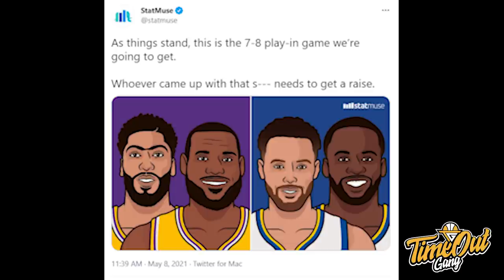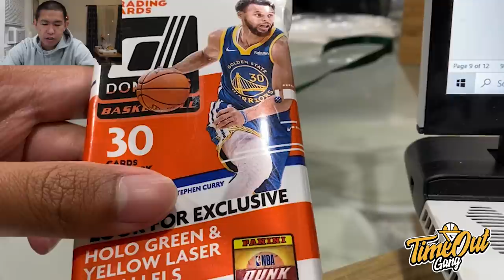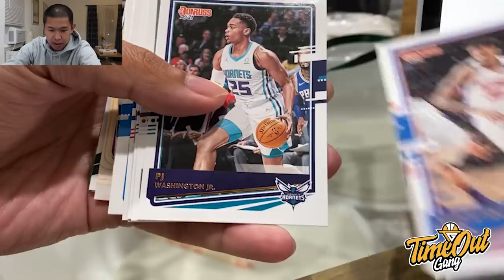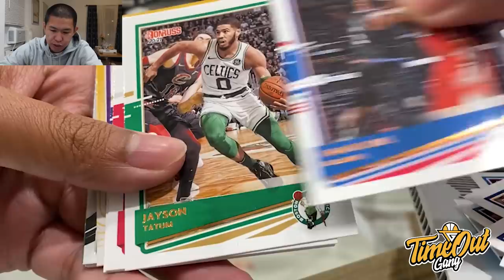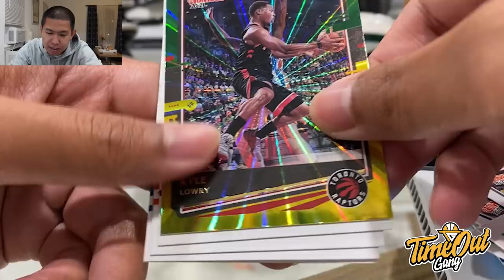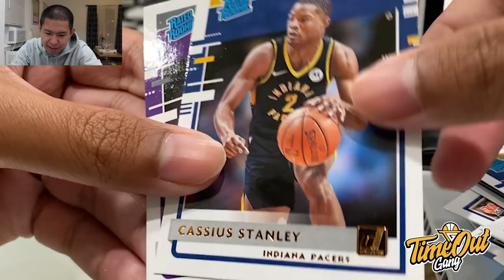TIME OUT: Kyle Kuzma Cupu Bikin Lakers Kalah // Buka Fat Pack Donruss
Di TIme Out hari ini, kita membahas bad shot dari Kuzma yang membuat Lakers kalah, Bojan Bogdanovic yang mencetak career-high 48 poin dan Phoenix Suns yang mungkin ketemu Lakers di first round.